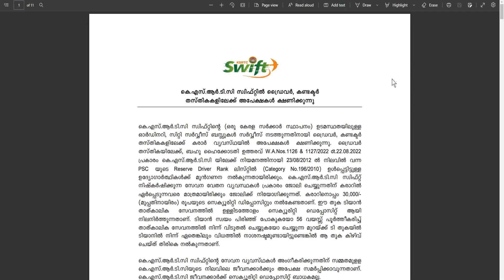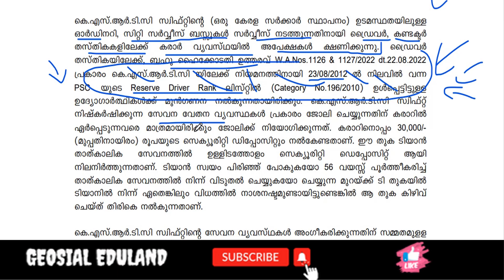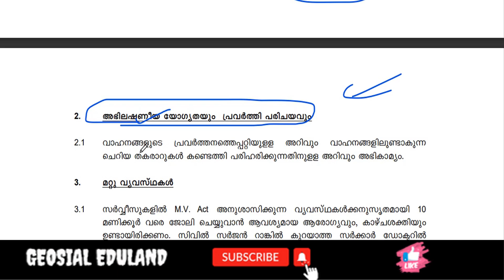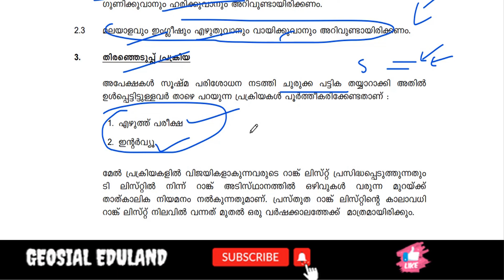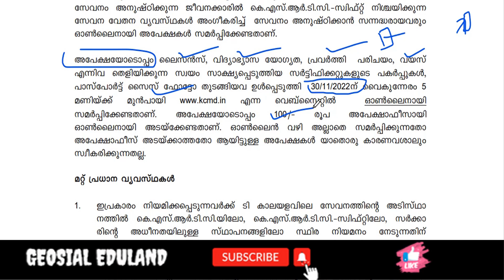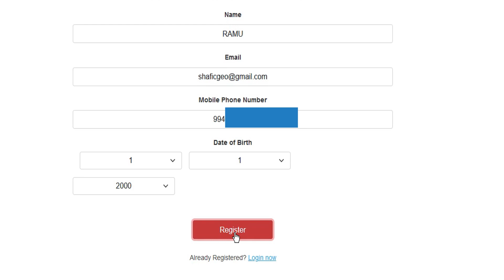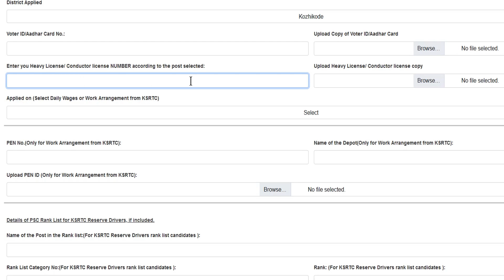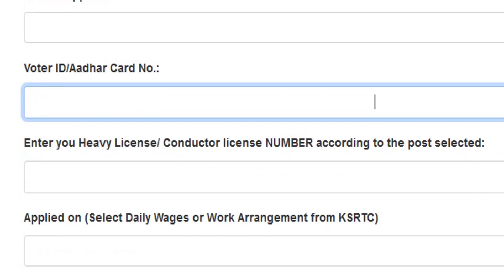KSRTC-SWIFT വിജ്ഞാപനം 2022 | Driver, Conductor Vacancy | KERALA JOB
♥ @geosial eduland